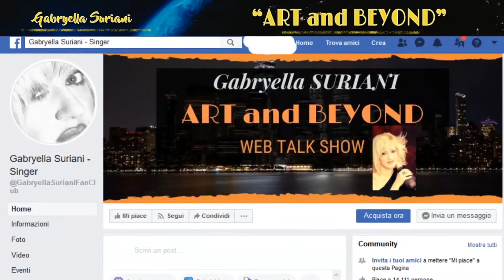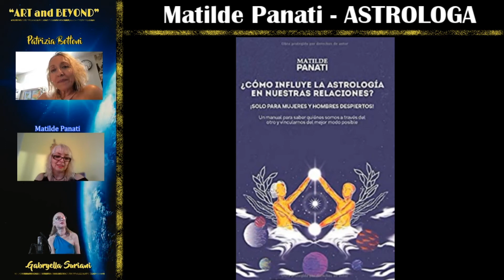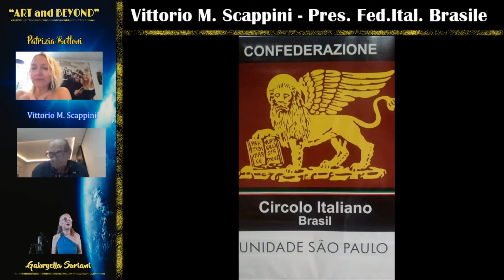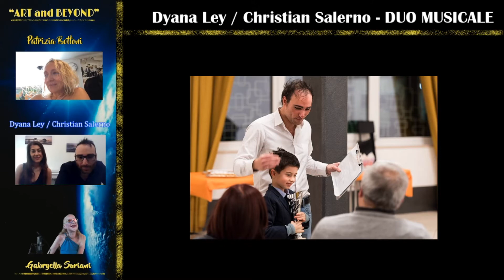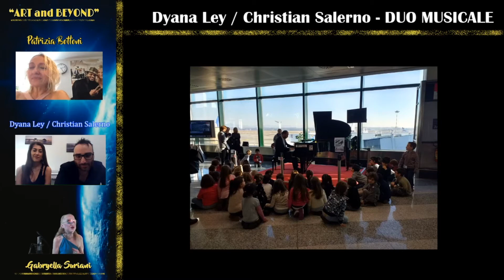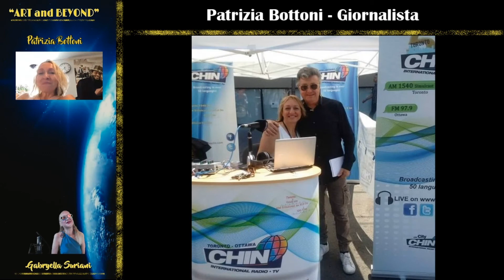ART and BEYOND Talk Show - Puntata 3 (serie 1)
ART and BEYOND SHOW! Il Web Talk Show degli ITALIANI nel MONDO!
Condotto da Gabryella Suriani con ospiti personaggi della musica, cultura e spettacolo.
In onda tutti i Giovedi alle 21,30 - IN DIRETTA - sulla pagina Facebook

Ospiti di questa puntata:
DUO musicale Christian Salerno (pianista) e Dyana Ley (cantante), Mario Vittorio Scappini (Presid. Feder. Italiani in Brasile), Matilde Panati (astrologa), Tony Pavia (fotografo)